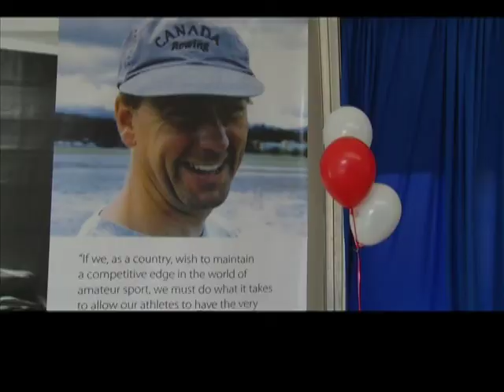Rower Pise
How can Olympic bound rowers train for London 2012 when it's rainy and windy? They won't need to thanks to a new facility in Saanich that will give them dedicated space to train year round.